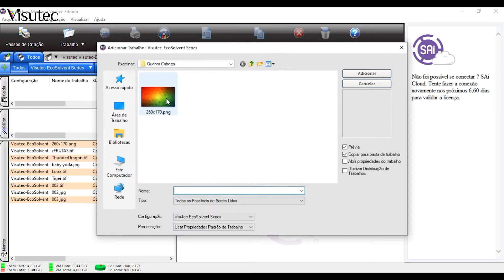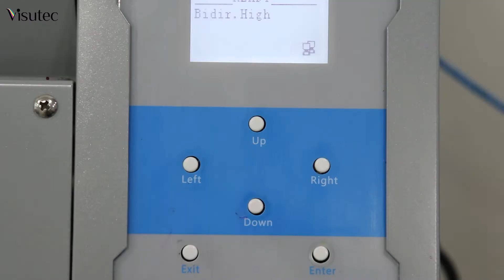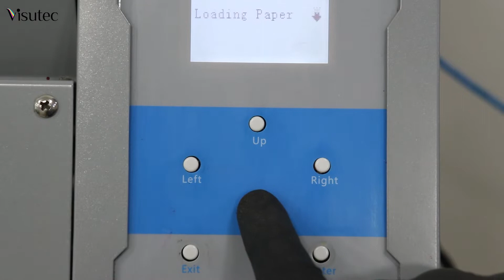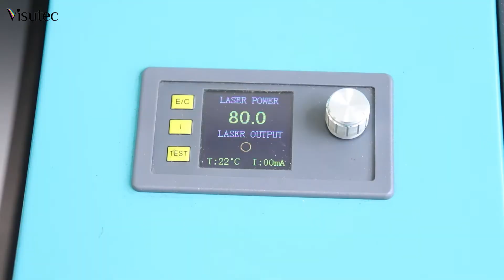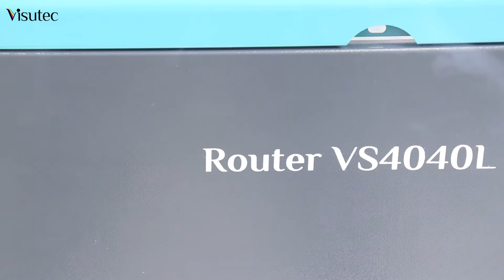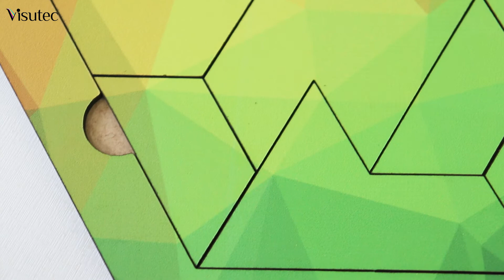Visutec | VS4040L/S1800 | Fazendo quebra-cabeça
_________________________________________________________________________________________________________________________________________________________________________________________________________ As Routers Laser da Visutec são as máquinas que unem a tecnologia com a inovação para garantir sempre o melhor para o seu negócio. Neste vídeo fizemos um quebra-cabeça com a Plotter S1800 e Router VS4040L.

Plotter de impressão S1800
 • Mídia: Vinil Branco brilhante
 • Tinta: Visutec ecosolvente
 • Modo: Bidirecional
 • Resolução 8 passadas (360x1440dpi)

Máquina 4040L - 50W
 • MDF 2.8mm
 • Corte
 • Potência: 80%
 • Velocidade: 12mm/s